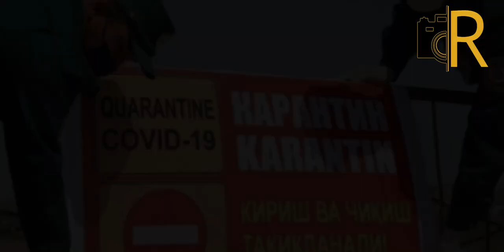TEZKOR. Karantin 1-avgustgacha cho'zildi.Yangi tartiblar